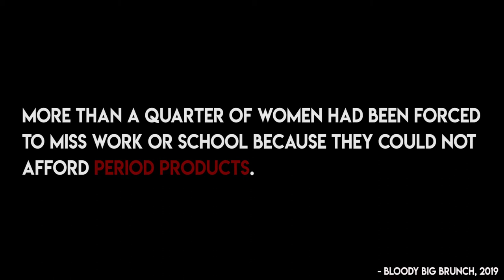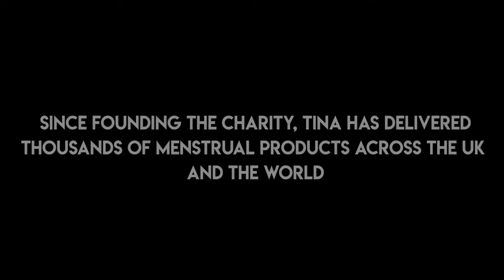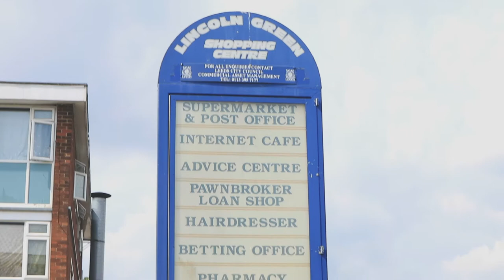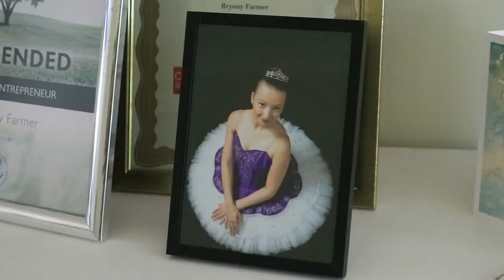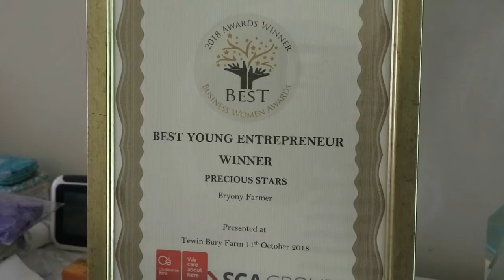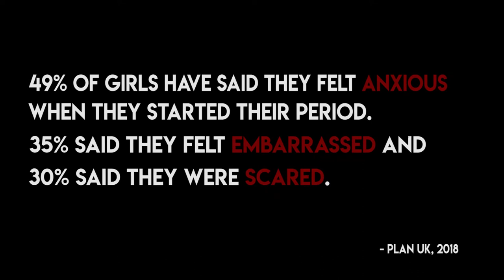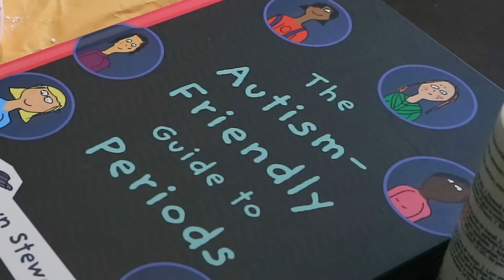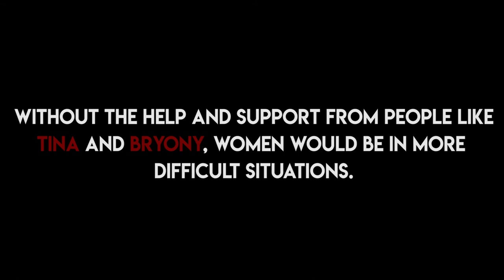Period Poverty: The Hidden Crisis - Documentary Film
Filmed during my MA Documentary Filmmaking degree as part of university work. This short documentary film explores the issues around the hidden problem of period poverty in the UK and how organisations and businesses are helping women.